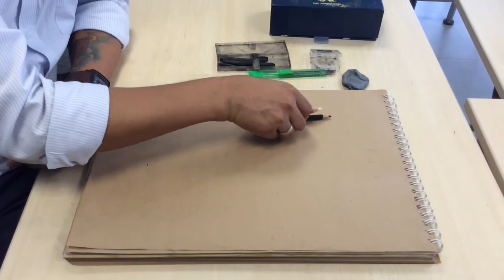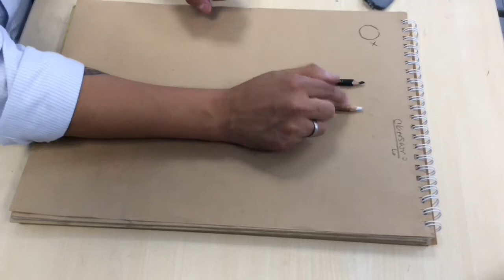Valorado tonal esfera 1ra parte